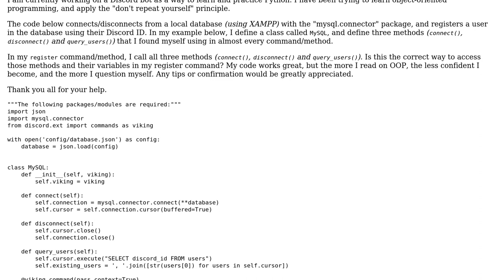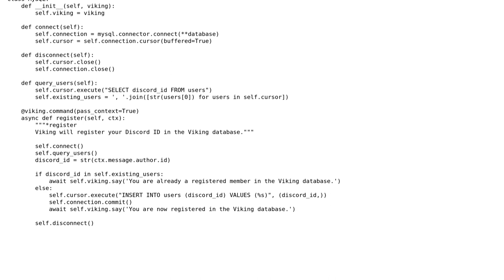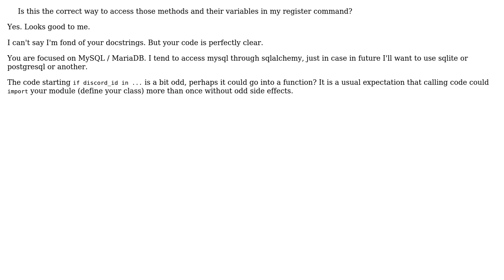A Discord bot that connects to a local database (OOP)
With thanks & praise to God, and with thanks to the many people who have made this project possible! | Content (except music & images) licensed under CC BY-SA | Music | Images & others | With thanks to user Phrancis user J_H user braycarlson and the Stack Exchange Network Trademarks are property of their respective owners. You are responsible for your own actions.